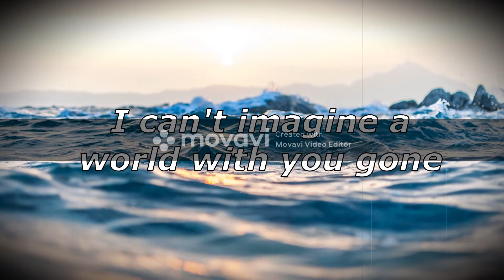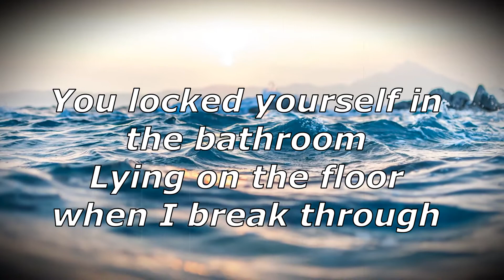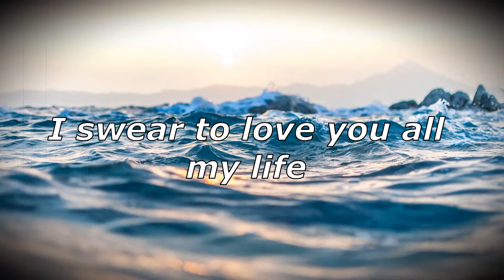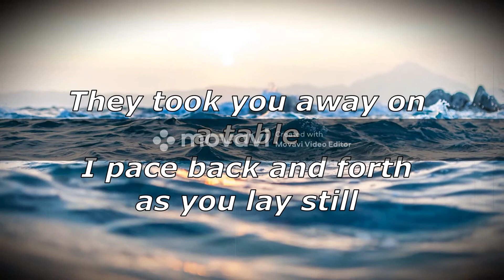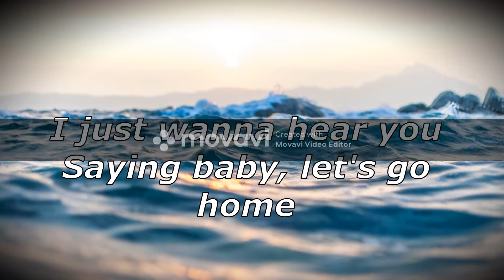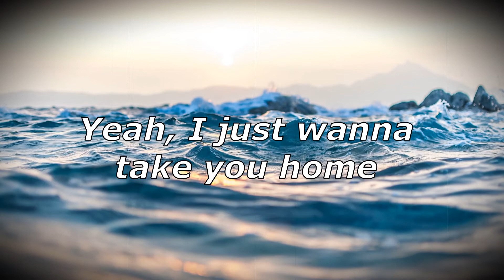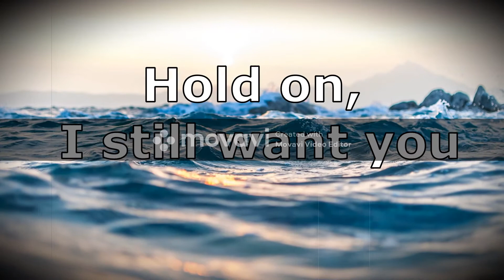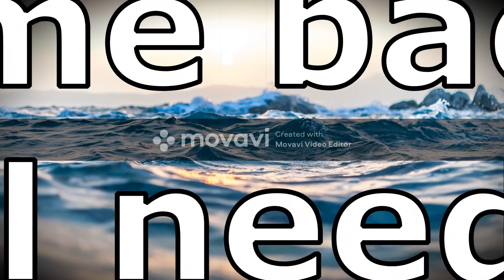Hold On-Chord Overstreet (Lyric Video)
This was a request by one of my friends. Hope you enjoy!!! (If you see something pop up in the middle of the screen, that will be the credit for the app I used. I tried a new app so...I'm still learning :)